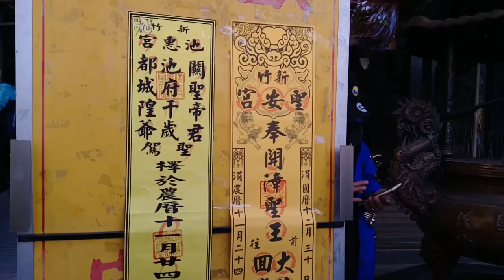107新竹聖安宮開漳聖王民俗文化祭遶境【新竹聖安宮 本陣】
(0:00)開路哨角團&新竹聖安宮-推車牌,頭旗
(0:46)彰化線西興成會-大鼓
(1:16)新竹聖安宮-花牌
(1:37)仁武牛兄弟民俗 鬥牛陣
(4:46)仁武天玉民俗藝術團-跳鼓陣
(7:20)桃園龍義社-北管＆新竹聖安宮-神將團(范謝將軍,中壇元帥,二郎神君)
(10:13)新竹聖安宮-中壇元帥 聖駕(彰化線西興成會轎班團)
(10:36)台北碧樂社-走路鼓亭
(10:55)新竹聖安宮-花牌
(11:25)高蹺陣
(11:46)十二婆姐陣
(12:45)桃園晉福社-北管＆新竹聖安宮-神將團(木吒,金吒,千里眼,順風耳)
(13:57)新竹聖安宮-開漳聖王 聖駕(彰化聖巡府&彰府哪吒會&秀水尊澤會 聯合轎班團)
(14:43)湖內玄天會技藝團 宋江陣
(15:42)技術龍
(16:09)新竹聖安宮-風帆
(16:33)新竹聖安宮-神將團(輔顯,輔義,輔美,輔昭,輔勝,輔順將軍)
(19:28)慈惠堂花擔隊
(20:16)桃園晉福社-北管
(20:47)新竹聖安宮-執士隊
(21:16)台中協天會-哨角團
(22:50)新竹聖安宮-主帥轎~開漳聖王 聖駕
(23:38)新竹聖安宮-壓帆